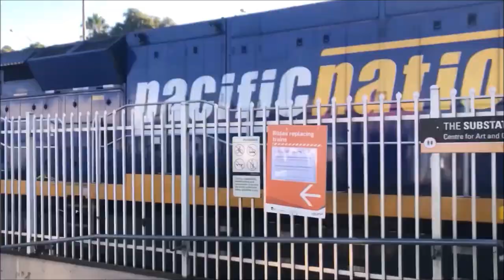NR66 NR103 LDP009 passing Newport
Very happy to see NR66

Technical Details:
Camera: iPhone 8
Filmier: Harry
Equipment: Inca I3642B Tripod with Ball Head
Editing Software: Microsoft Windows Video Editor